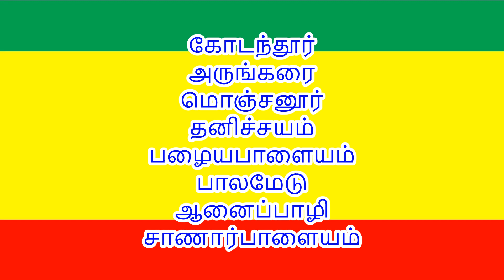பனையன் குலம் : கொங்கு வேளாளர் குல வரலாறு | Panayan kulam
History of Kongu vellalar Kulam | Kulam | Kootam | Kula theivam | Kaniyur